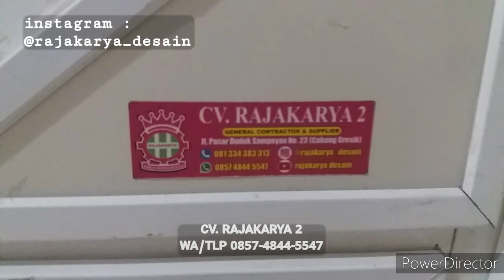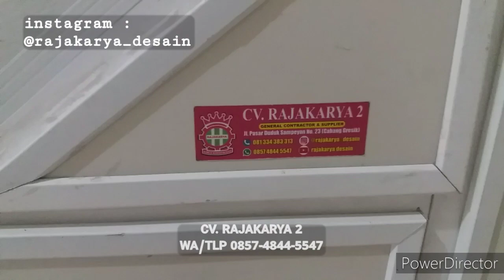LEMARI PENYIMPANAN BAWAH TANGGA || SEDERHANA & MUAT BANYAK BARANG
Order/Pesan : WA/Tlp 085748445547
Jual dan Pasang Kitchenset Dapur Murah Sangat Mewah Gratis Pemasangan.
》Bahan rangka aluminium Putih MW.
》Body Acp Ivory Series 2 sisi.
》Anti Rayap, Anti Lapuk, Anti Keropos, Anti Air, Anti Api, dll
》Kualitas jempolan, mewah dan murah.
》Gratis pemasangan, survei dan pengukuran.
》Status Barang : Ready inden (Siap Pasang)
》Lokasi : JL Raya Pacuh No. 46, Balongpanggang. Gresik.